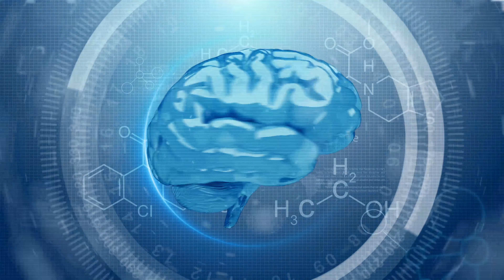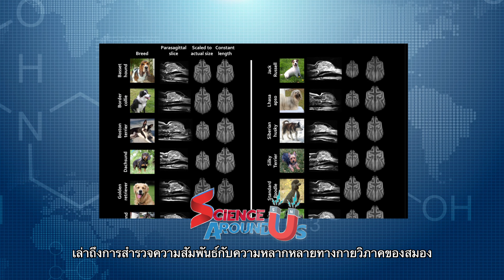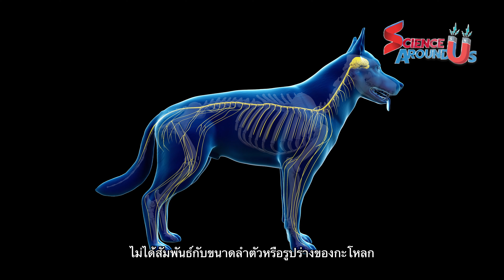โครงสร้างสมองมีผลต่อพฤติกรรมของสุนัขจริงหรือ | Science Around Us SS2 EP.22 [Part 2/2]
พฤติกรรมของสุนัขแต่ละตัวนั้นมีความต่างกันไม่ใช่เพราะสายพันธุ์แต่เพราะโครงสร้างสมองจริงหรือ ไปหาคำตอบกันเลย